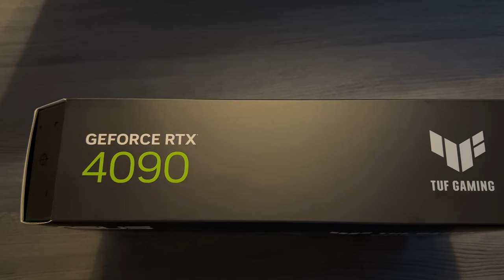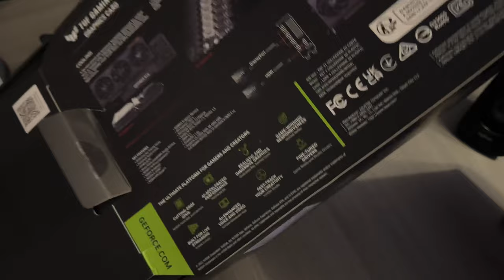RTX 4090 | Asus TUF GAMING OC | UNBOXING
Ich habe mich eigentlich für die Nvidia Founder Edition entschieden. Leider war die schon ab der Uhrzeit die Nvidia mir per E-Mail zugeschickt hat(15:00 Uhr) schon ausverkauft..!!

Dann bin ich auf die Asus TUF GAMING OC gestoßen und habe überhaupt nichts falsch gemacht😎👍.

3x DP 2.0a
2x HDMI 2.1a

Und …, der Waterblock kommt😎🤩

Leider kann ich die TUF GAMING OC noch nicht testen… mir fehlt das Asus Rog Maximus Hero + 13900K Raptor Lake 😎👍

PC Hardware

TV: Sony Bravia XR Z9K 8K Mini LED 75 Zoll
Monitor: 1x Acer Predator CG7 G-Sync 4K 144hz

Intel Raptor Lake 13900K
EK-Quantum Magnitude D-RGB
Corsair Dominator Platinum - 2x16GB - CL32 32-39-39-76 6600MHz

RTX 4090 - TUF Gaming OC - 24GB GDDR6X
2x EK-Quantum Kinetic TBE 300 D5 PWM D-RGB
be quiet! Dark Power PRO 12 1500Watt

Logitech Z906 5.1-Surround-Soundsystem
Teufel CAGE Gaming Headset 7.1 USB Soundkarte
Rode NTUSB Studioqualität USB-Kondensatormikrofon
Logitech BRIO STREAM Webcam, 4K Ultra
Logitech G903 LIGHTSPEED Kabellose Gaming Maus

NexXxoS Monsta Radiator - 2X 360 mm CPU
Alphacool NexXxoS Monsta 2x560mm Radiator GPU
Alphacool NexXxoS Monsta 1x480mm Radiator GPU

Alphacool
Eiszeit 2000 Chiller / Kompressorkühler - schwarz